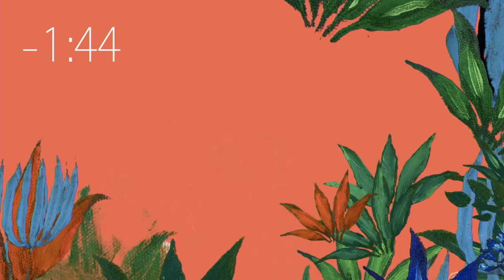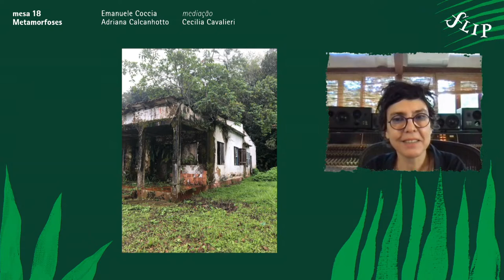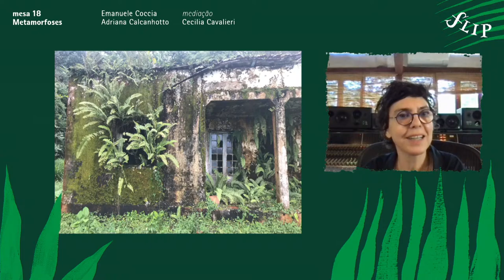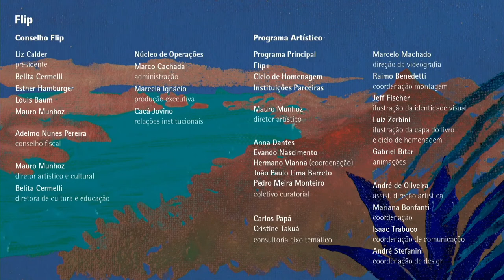panel 18 | Metamorphoses, with Emanuele Coccia and Adriana Calcanhoto - english interpretation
Panel 18 - Metamorphoses
Emanuele Coccia and Adriana Calcanhotto
Host: Cecilia Cavalieri, visual artist and researcher; her recent work proposes inter/multispecific speculation and cosmopoetic fabulation exercises

ORIGINAL AUDIO: youtu.be/kSG9p6VoMY0
PORTUGUESE TRANSLATION: youtu.be/b914i_a3gUU

Italian philosopher Emanuele Coccia is one of the most important names in what is usually called the “vegetable turning point”: the 21st century moment in which plants assume an unprecedented role in the planet’s cultural history. In two of his books published in Brazil, The Life of Plants and Metamorphoses, he addresses plant intelligence and sensitivity issues, trying to show the absolute relevance of these non-human beings for the survival of all other species. In Metamorphoses, he proposes that all life on the planet takes place as a metamorphic process: not only species, but also plant and animal kingdoms transform into one another, over events that go back to the first living creatures on Earth. Adriana Calcanhotto is among the most admired composers and singers in the Brazilian cultural scene. One of her most recent works is entitled A Mulher do Pau-Brasil [Pau-Brasil Woman], which also resulted in a concert-thesis, following her artistic residency at the University of Coimbra. At this panel, she will also talk about her relationship with Paraty and her project to create a music production studio in the heart of Nhe'éry, as well as commenting on the intense relationship with plants that accompanied her marriage to filmmaker Suzana de Moraes. As Coccia's philosophical writing is also endowed with a lot of poetry, this dialogue is prone to unleash poetic-floral high voltage.